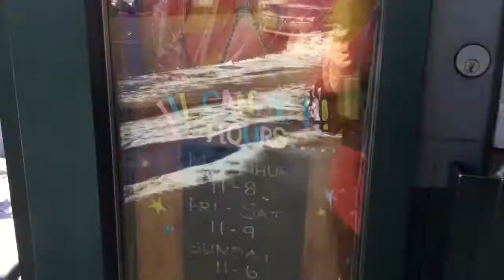Gummi Boutique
FUN FUN FUN! Even if Candy is not on your shopping list for the day this place should be. Wall 2 wall Entertainment and yummy treats for all ages. This is so much more than a candy store. The staff so friendly and helpful with all that sugar education and if you have any questions on ingredients or possible allergies they have your back. So if your looking for a delicious treat or a novelty item or possibly even perfect candy gift I say this place is the place to be. Gummi Boutique is on my Calgary places 2 visit!

gummiboutique.ca

205 10th St NW Calgary AB T2N 1V5